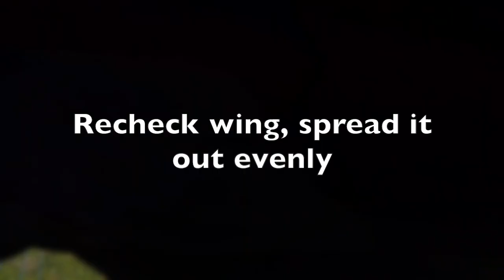Paramotoring preparation for take off and cross country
Paramotoring preparation for take off, cross country and landing
Discovery 3 and Dudek Universal wing